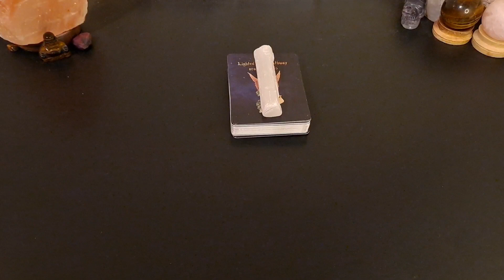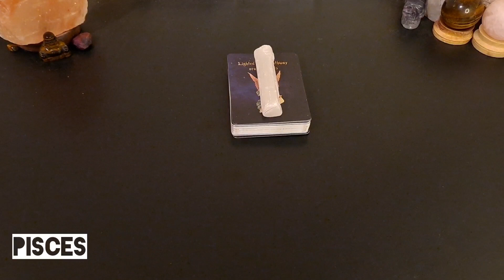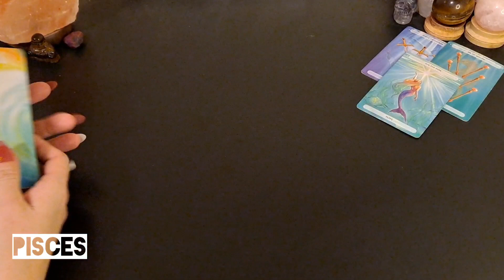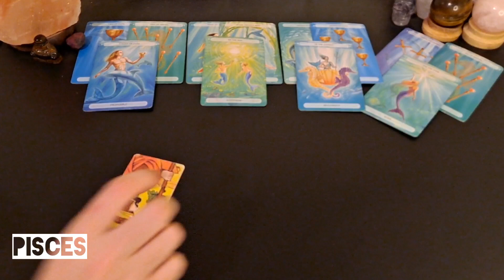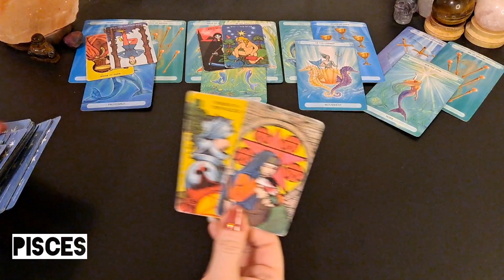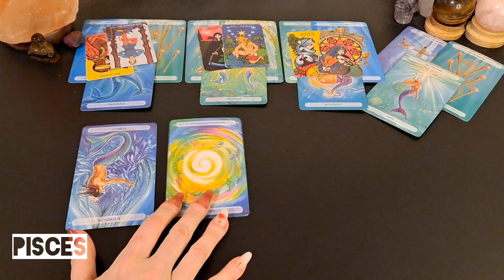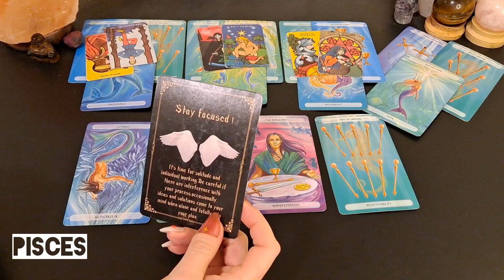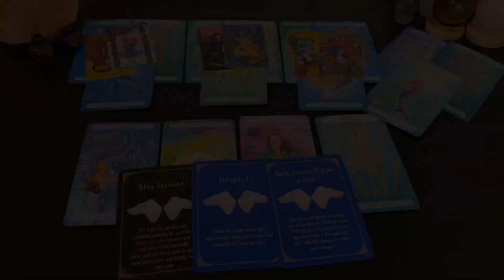♓️ Pisces | Closing this out hasn't been easy but moving forward will be worth it!